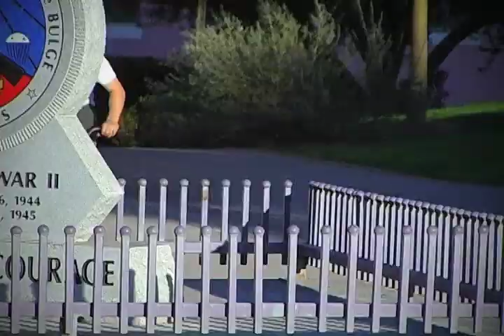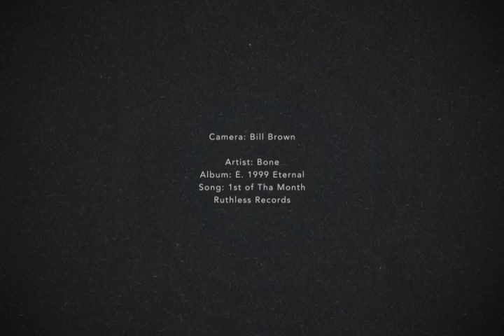Pat King - Forgotten Footage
PK spent some time traveling and filming with Bill Brown a couple summers ago.  After Bill disappeared to Mexico to work on a farming project the footage went AWOL.  We tracked Bill down and here you have it, Pat Kings "Forgotten Footage". Enjoy.

Camera: Bill Brown

Artist: Bone
Album: E. 1999 Eternal
Song: 1st of Tha Month
Ruthless Records